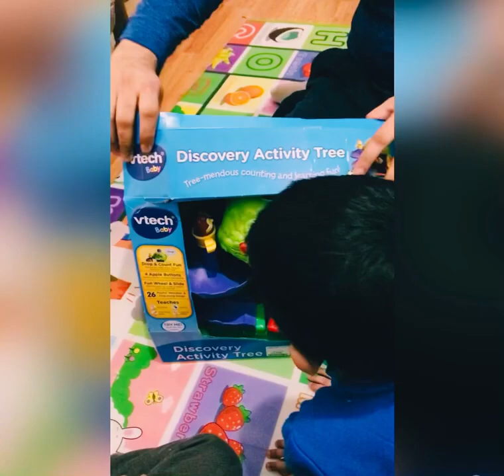A Day In My Life | Family Time | Outing with kids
A Day In My Life | Family Time | Outing with kids | Day Out With Family & Kids | Life In Uk With Mian

Day of with family